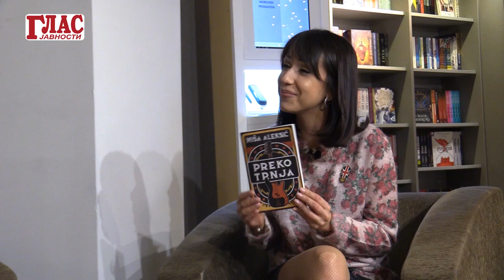ISTINA O RIBLJOJ ČORBI I MIŠI ALEKSIĆU: ISPOVEST ĆERKE I PRIJATELJA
O intrigantim, inetersanatnim i manje poznatim pojedninostima iz života legendarnog gitariste Riblje Čorbe, prerano preminulog Miše Alesića, govorili su za ''Glas javnosti'', njegova ćerka Mina Aleksić i novinar Aleksandar Gajović. Oni su predstavili i knjigu ''Preko Trnja'' koju je započeo Miša, a završila njegova ćerka Mina. Kako kažu, objavljivanje ove knjige bila je Mišina velika želja. Muzičar je voleo da čita autobiografije poznatih rokera, uspešnih ličnosti, pisaca.. To ga je inspirisalo da počne sa pisanjem romana ''Preko trnja'', koji je delimično autobiografski, otkrila nam je Mina.   Miša Aleksić je ceo svoj profesionalni život posvetio rokenrolu, a o druženju sa Mišom još iz mladosti, pričao je Saša Gajović, koji mu je pomogao  da napiše knjigu ''Autobiografija''.